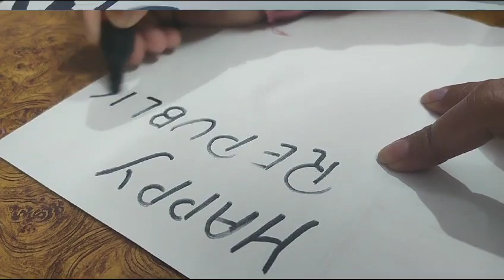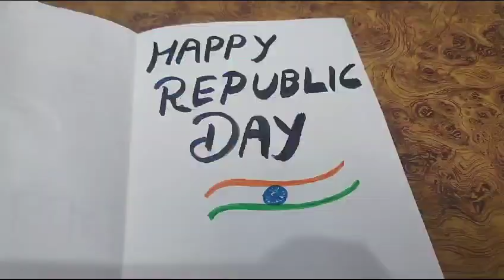Republic day greeting card | white paper republic day greeting card | Republic Day 2024